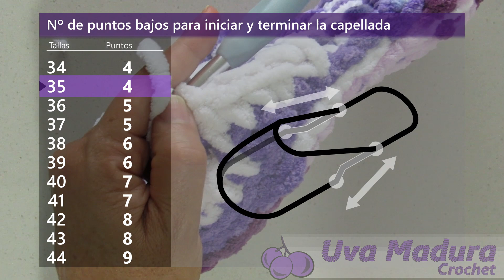PANTUFLAS tipo CHANCLAS a CROCHET muy comodas ideales para el invierno TUTORIAL paso a paso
Unete a Uva Madura Crochet para tener acceso anticipado nuestros estrenos!